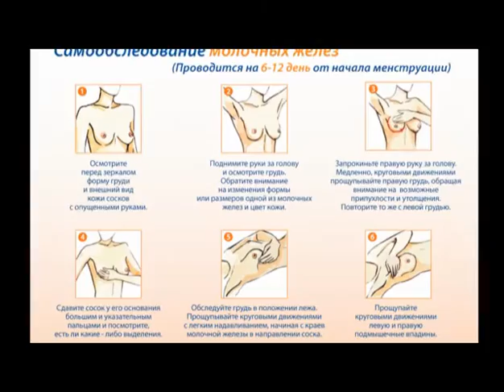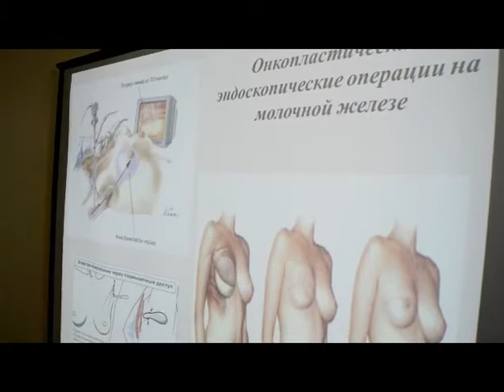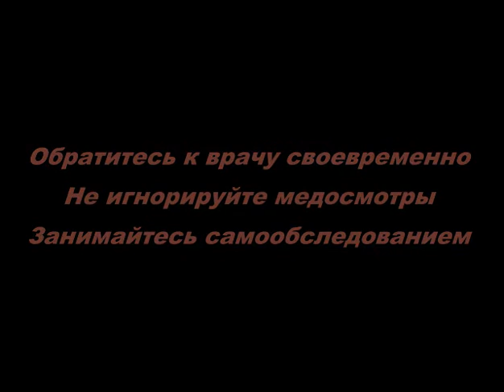Тема груди раскрыта: В Якутии открыли новый оперблок республиканского маммологического центра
Сегодня, 22.07.16, в Национальном центре медицины появилось новое подразделение - операционный блок и койки дневного стационара Республиканского маммологического центра.

Женская грудь символизирует женскую красоту, материнство и любовь. Молочные железы несут в себе не только эротический образ, но и являются одним из самых уязвимых органов человека.

Страшно представить, что может сотворить с красивыми формами женщины болезнь.

Итак, что же нужно, чтобы не запустить болезнь до рака?